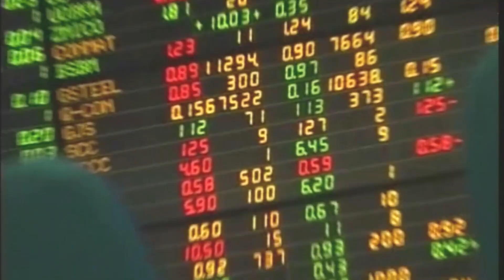ผู้ว่าฯสั่งเร่งสำรวจช่วยภูทับเบิกหลังถูกพายุลูกเห็บถล่ม :เกาะสถานการณ์ 11.30 น.(23-04-63)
10.04 น.ผู้ว่าฯสั่งเร่งสำรวจช่วยภูทับเบิกหลังถูกพายุลูกเห็บถล่ม
10.26 น.หุ้นเช้าเปิดบวกรับน้ำมันWTIฟื้นตัว
10.37 น.จุฬาราชมนตรีไม่ผ่อนปรนข้อปฏิบัติมุสลิมคุมโควิด
10.44 น.เปิดยื่นเอกสารคดี5นาทีไม่ต้องลงจากรถ
10.58 น.รวบมิจฉาชีพอ้างปล่อยกู้ก่อนเชิดเงิน